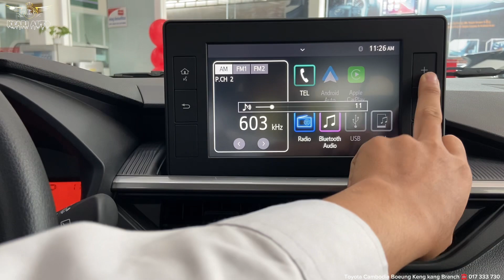The All-New Toyota WIGO 2024 | 2024 Toyota Wigo Yellow Color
The All-New Toyota WIGO 2024 | 2024 Toyota Wigo Wigo Yellow Color | Interior & Exterior Details

Special Thank To : Toyota Cambodia Boeung Keng kang Branch
Location : Phnom Penh